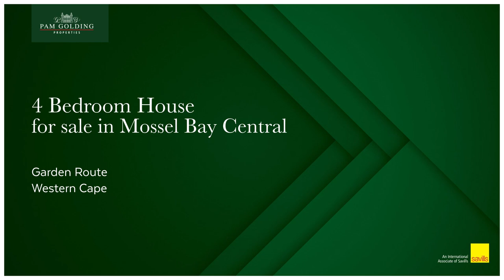4 bedroom house for sale in Mossel Bay Central | Pam Golding Properties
Beautiful family home with the right address
Beautiful sunny North facing family home with the right address.
This single-level open-plan home has a relaxed flow from entering the cozy stoep and patio pool area throughout. An indoor braai area leads into a spacious open family/dining room that is ideal for entertaining. The beautiful modern cherry wood kitchen with granite tops offers plenty of cupboard space and a sunny breakfast area and laundry to top it all.

Three en-suite bedrooms with warm wooden flooring are spacious and bright. A separate one-bed flatlet offers a lounge, bathroom and own side entrance with braai area - perfect for guests or rental opportunities.

The property is paved around with a low-maintenance garden with an automated irrigation system. Another added bonus is a 5000l plus 5 more 1500l water tanks, a double carport, an automated gate and alarm system that seals the deal for the security conscious and 2 solar panels heating the geysers. Situated near schools and in a sought-after part of town.